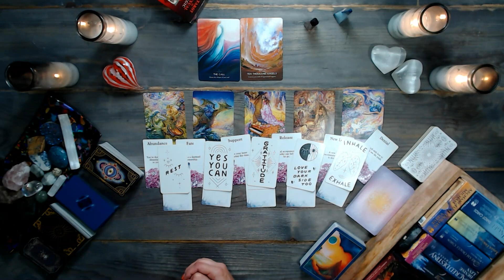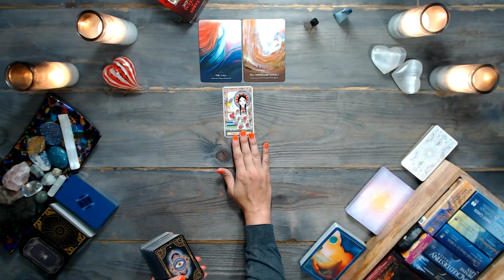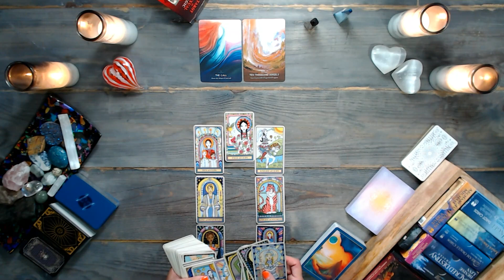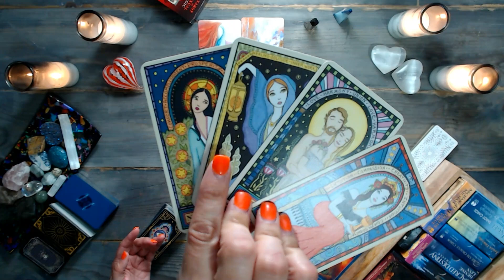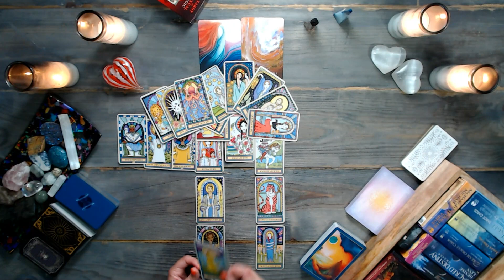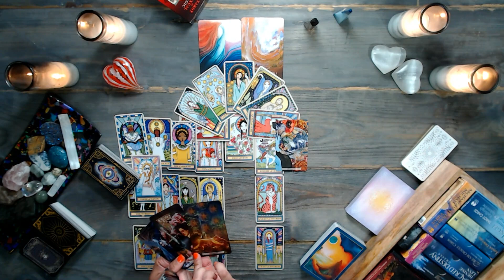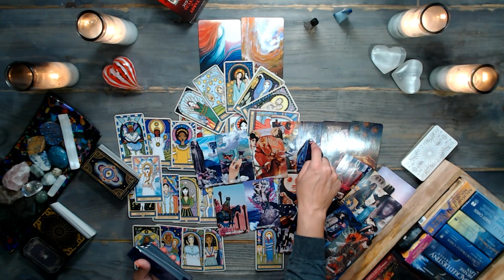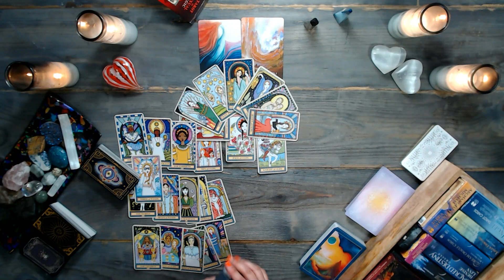SCORPIO TAROT READING | Two people?! | TIMELESS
✅ Reminder: energies are transferable – and this is a general scorpio tarot reading. Whatever is shared about one party in the situation could apply to the opposite party. So, take the message ONLY if it resonates. Do not force these messages to fit into your situation. Remember, this is a general reading.